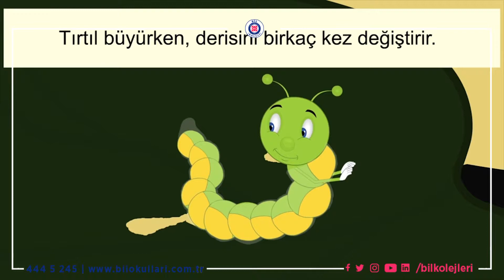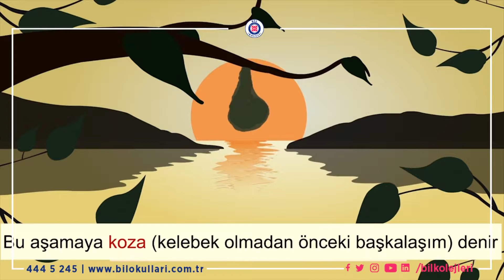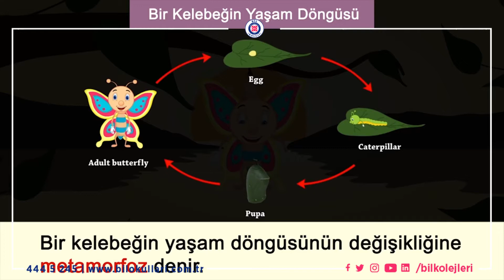Bir Kelebeğin Yaşam Döngüsü 01